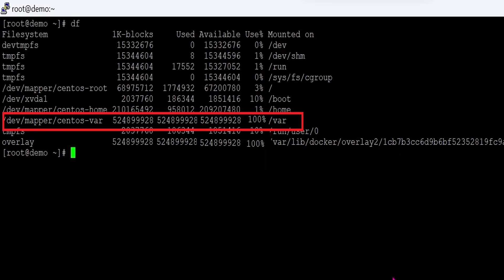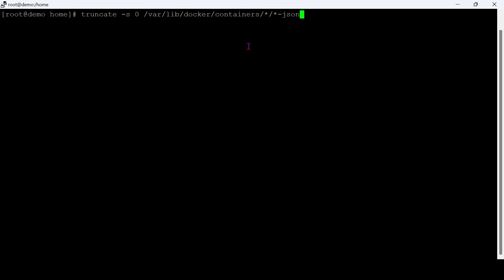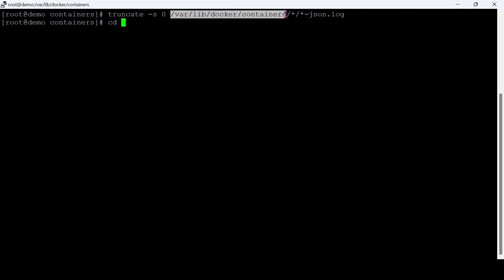[Solved] Docker Container running out of storage issues | Docker Troubleshooting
In this video, we will show you to clear container logs using the truncate command
For the full video please watch the below URL
Commands:
truncate -s 0 /var/lib/docker/containers/*/*-json.log